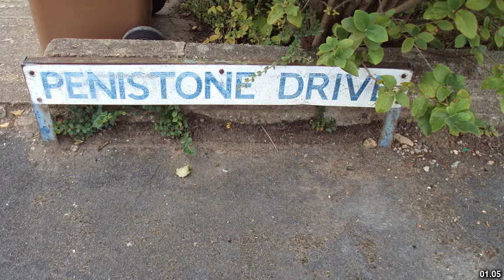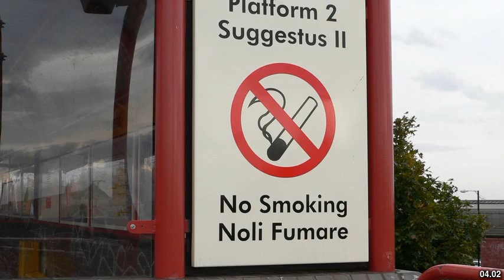Best places to visit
Best places to visit - Penistone (United Kingdom) Best places to visit - Slideshows from all over the world - City trips, nature pictures, etc.